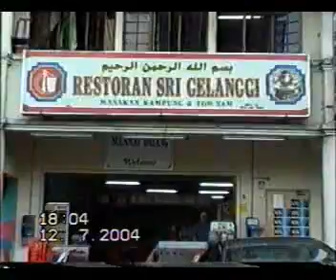Sri Gelanggi Restaurant Goh Tong Jaya ' Fried Koay Teow ' Sat 10 to Mon 12 July 2004 Part 10 of 11.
Having ' Fried Koay Teow ' at Sri Gelanggi Restaurant at Goh Tong Jaya, Genting Highlands.